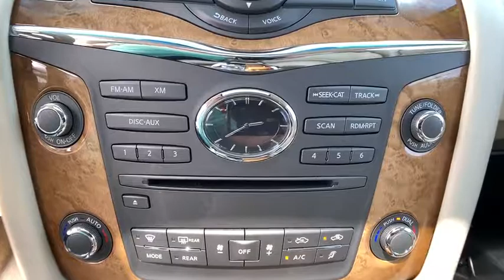2014 INFINITI QX80 St. Clair Shores, Grosse Pointe, Warren, Clinton Township, Troy, MI C20005A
Moonlight White Used 2014 INFINITI QX80 available in Rochester, Michigan at Crestview Cadillac. Servicing the St. Clair Shores, Grosse Pointe, Warren, Clinton Township, Troy, MI area.

Crestview Cadillac
555 S Rochester Rd

4D Sport Utility, 5.6L V8, 7-Speed Automatic, 4WD, Moonlight White, ** ACCIDENT FREE CARFAX HISTORY **, ** LOCAL TRADE **, 120V Power Outlet, Dual 7 Color Monitors, Front Bucket Seats, Heated 2nd-Row Seats, Leather-Appointed Seat Trim w/Tuscan Burl, Navigation System, Power Liftgate, Power moonroof, Theater Package, Wireless Headphones (2). Clean CARFAX. Moonlight White 2014 INFINITI QX80 4WD 7-Speed Automatic 5.6L V8brbrRecent Arrival!brbrAwards:br  * JD Power Initial Quality Study (IQS)brThe difference between Crestview Cadillac and other Cadillac dealerships in Michigan is that we are willing to go above and beyond to meet the needs of our customers. Cadillac drivers from Flint and beyond have come to our dealership because we offer a personable car buying experience. If you are looking for an used Cadillac near Detroit, come to Crestview Cadillac for a huge selection of pre-owned vehicles to choose from. Beyond vehicle sales, our dealership offers Troy and Detroit Cadillac customers a parts and service department with certified technicians to perform maintenance or repairs on your car. Our approachable sales staff is here to answer any questions or concerns that may come up. We provide financing options and a free quote online, so you can get more information about your next car purchase from the comfort of your home. Browse our website or stop by Crestview Cadillac dealership to find great deals on accessories, and tires. Crestview Cadillac parts and services department looks forward to serving Rochester drivers!brbrReviews:br  * This is not complicated: room for eight, can tow a good-sized trailer, flashy styling, great interior, loads of technology, big engine, go-anywhere talent, luxury image. If that's what you need, the INFINITI QX80 could be it. Source: KBB.combr  * Plentiful standard and optional features; powerful V8 with high towing capacity; easy-to-use electronics interface; capable handling for its size. Source: Edmundsbr  * Unmatched sensory immersion. A commanding presence. The INFINITI QX80 is an expansive vision of luxury and design at their most boldly progressive. Seating up to eight passengers, the modern interior is as sophisticated as it is spacious, featuring power folding and reclining 3rd-row seats, available INFINITI Theater System, and designated spaces for your remote control, headphones and DVDs (sold separately). And with a 400-hp V8 engine and the INFINITI-first Hydraulic Body Motion Control system, the QX80 gives you the power and traction to drive in a variety of conditions. Ultimate control in an environment of premium comfort. The engine of the QX80 was designed to be both powerful and efficient. The 5.6-liter Direct Injection Gasoline (DIG) V8 features dual overhead cams, 32 valves and sophisticated VVEL valve control that enhances throttle response as well as economy. This engine's 413 lb-ft of torque delivers an impressive 8500 lb towing capacity and the ability to pass with confidence. Acceleration is specially honed to the senses, increasing with a smooth, rising swell. The capability of the QX80 is matched with sensory reward. The INFINITI Safety Shield concept is our comprehensive approach to safety. The all-new INFINITI QX80 offers layered technologies to help provide safety and convenience by monitoring conditions, helping you avoid a collision, and helping protect you and your passengers when one occurs. Source: The Manufacturer Summary